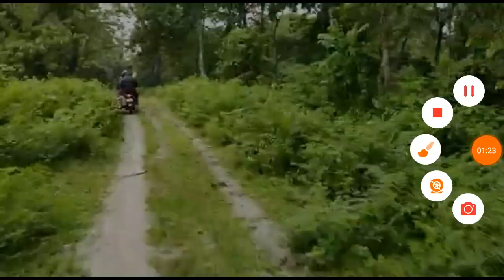এরকম বিপদের সম্মুখীন হয়েছেন কখনো ??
এটি totopara যাওয়ার একটি রাস্তা ,, রাস্তার দুই পাশ থেকে যেকোনো সময় আঘাত করতে পারে বনের poshu , baisan, হাতি ...